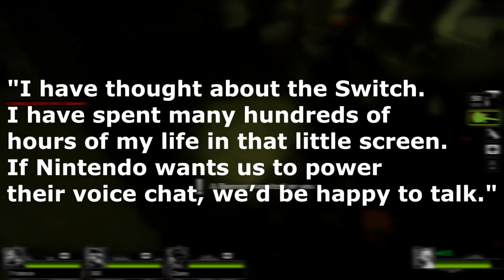Discord Might be Working on The Nintendo Switch. Well, Kind of.